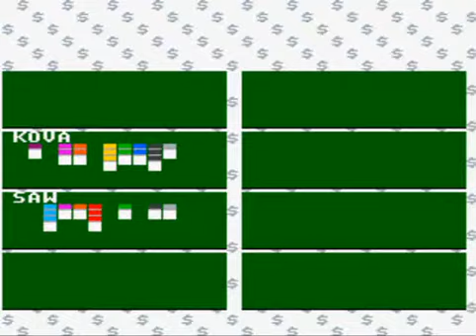Let's Play Monopoly Episode 8: The Empire Grows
In this episode an evil empire continues to grow as all the light begins to fade from the world.